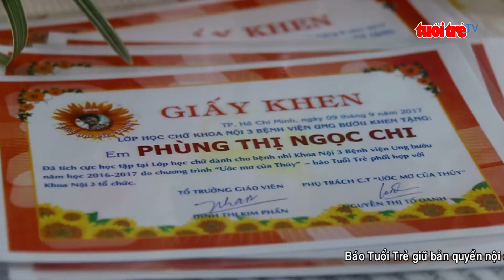Lớp học đặc biệt của bệnh nhi ung thư TP.HCM | Truyền Hình - Báo Tuổi Trẻ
Sáng ngày 9-9, gần 50 bệnh nhi ung thư đang điều trị tại Bệnh viện Ung bướu thành phố Hồ Chí Minh đã có buổi khai giảng tràn ngập niềm vui ngay trong bệnh viện. Đây là lớp học chữ do chương trình Ước mơ của Thúy của báo Tuổi Trẻ và Khoa Nội 3, bệnh viện Ung bướu tổ chức.